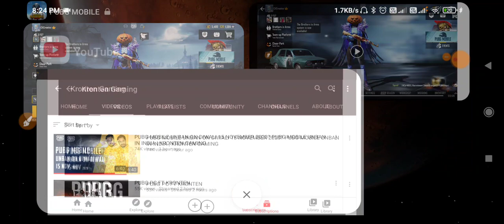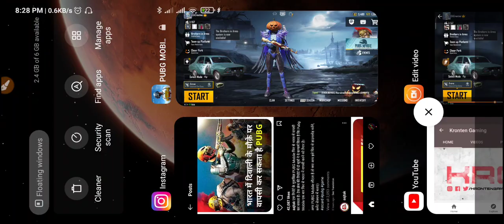Pubg Mobile UNBAN On DIWALI 😍 | Proof + Comeback + FAU-G 😂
For Business Enquiry : In this video i am going to show you the biggest proof in for Pubg unban on diwali... Hope you are interested and soon pubg will be back on track 🔥